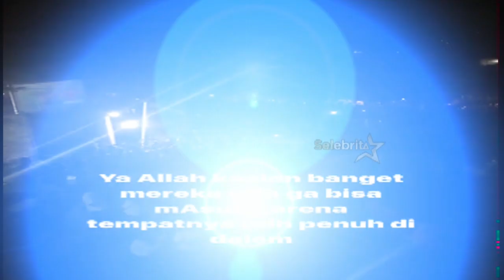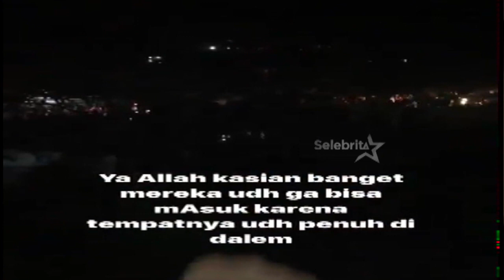Konser Via Vallen Berujung Ricuh & Memakan Korban | Selebrita Pagi On The Weekend